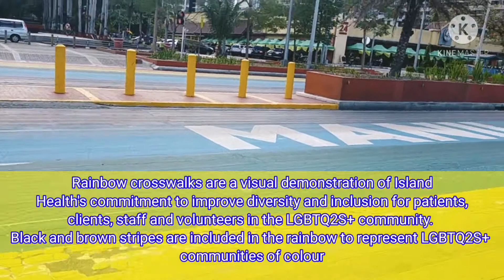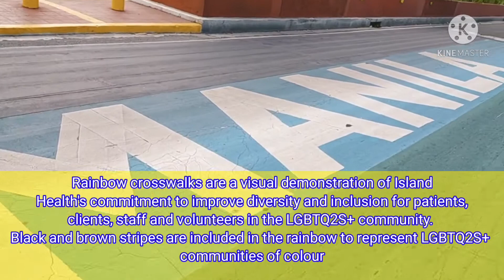🇵🇭🇵🇭Manila Bay I Magugulat ka sa pinagbago✅✅✅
MANILA BAY today is the most controversial project of the Government due to rehabilitation.

But in this short clip the big changes of the Manila Bay today is such amazing that I will share to you.

Including the clean and clear sea water also the colorful pedestrian lane or crosswalk here at.

 Rainbow crosswalks are a visual demonstration of Island Health's commitment to improve diversity and inclusion for patients, clients, staff and volunteers in the LGBTQ2S+ community. Black and brown stripes are included in the rainbow to represent LGBTQ2S+ communities of colour.